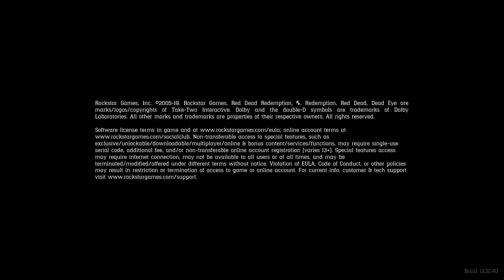Red Dead Redemption Fuckery